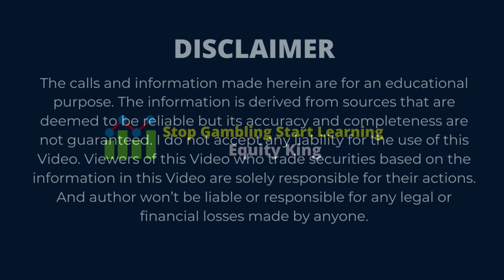RELIANCE Q2 RESULTS 2022 DETAIL ANALYSIS ⚫ RELIANCE SHARE LATEST NEWS | RIL JIO RETAIL BUSINESS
GET personal stock advisor

Mr. Vikas Singh - Equity & Derivative CERTIFIED ANALYST

NIFTY 50 ANALYSIS FOR 22 OCT 2021
22 OCTOBER 2021
FRIDAY
NIFTY 50
NIFTY EXPIRY DAY ON 22 OCTOBER
NIFTY 50 ANALYSIS FOR 22 OCT
NIFTY 50 TRADING ANALYSIS
CHART ANALYSIS FOR 22 OCT
IN THIS VIDEO I DESCRIBE 22 OCT 2021 NIFTY

WHAT WILL GOING TO HAPPEN IN BANK NIFTY 22 OCT 2021 NIFTY WILL GO UP OR DOWN

We have analyzed each thing to know the market levels on 22/10/2021
Friday
22 OCT 2021

Bank Nifty 50 Expiry on 28 OCTOBER
NIFTY 50 ANALYSIS FOR 22 OCTOBER
BANK NIFTY TRADING ANALYSIS
CHART ANALYSIS FOR 22 OCTOBER
IN THIS VIDEO I DESCRIBE 22 OCTOBER 2021 NIFTY & BANK NIFTY
WHAT WILL GOING TO HAPPEN IN BANK NIFTY ON 20 OCT 2021 BANK NIFTY WILL GO UP OR DOWN
Expiry 28/10/2021
Friday